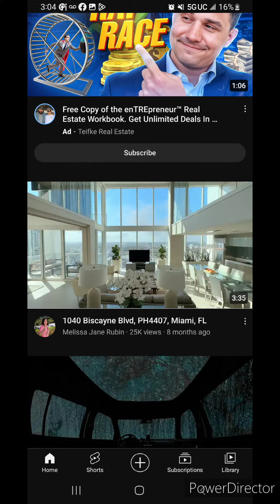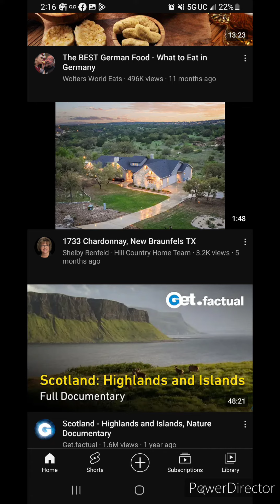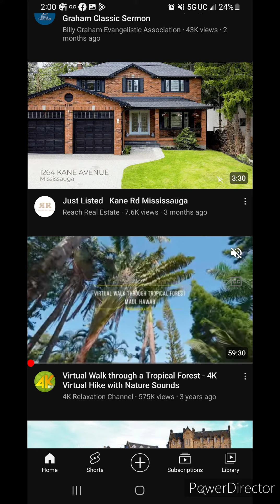MORE IDENTITY THEFT CLONES LIARS THIEVES SCAMMERS THAT'S TOUCHING ME ON COMPUTERS AND PHONES